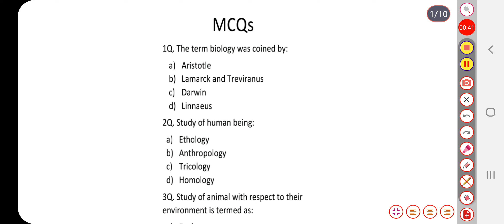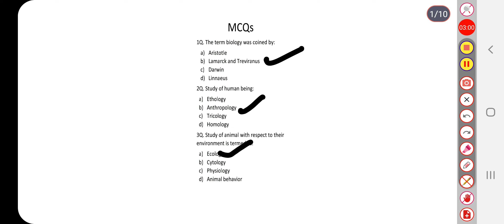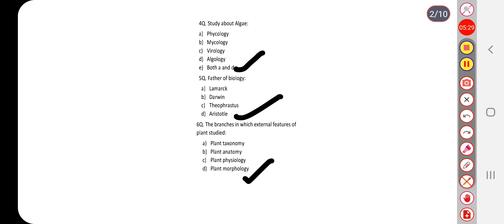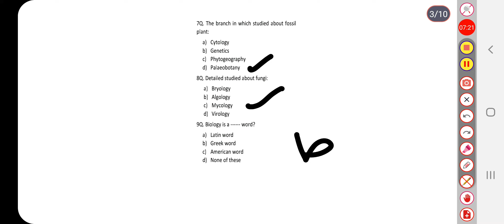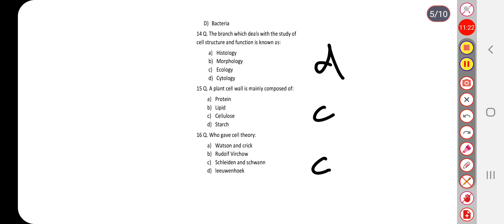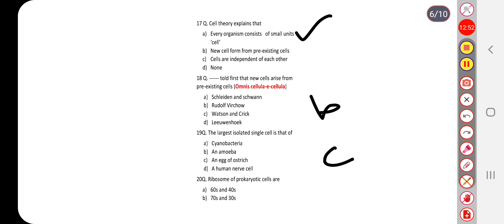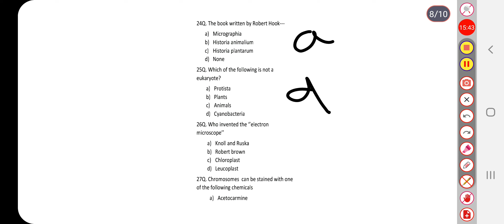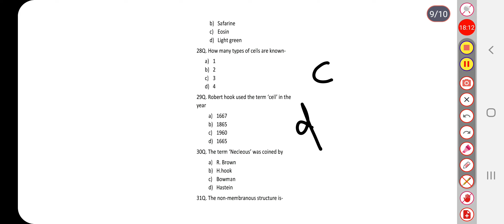mcq on cell// discovery// types// branches//osstet//otet//b.ed//any other exam